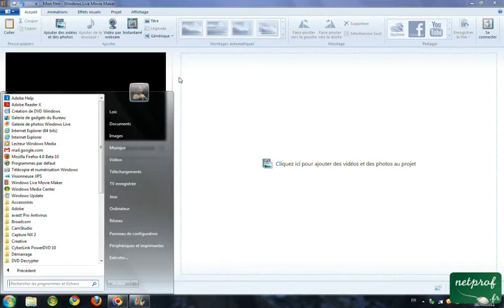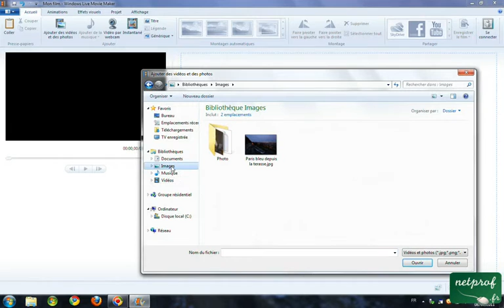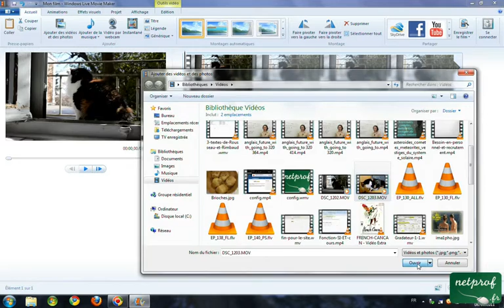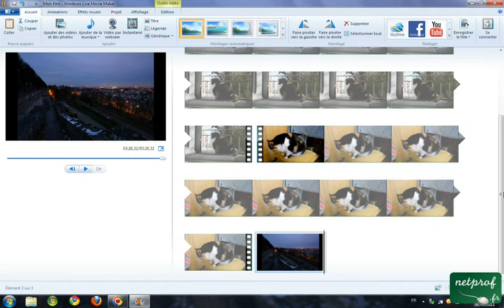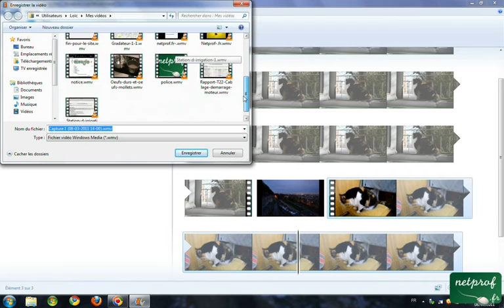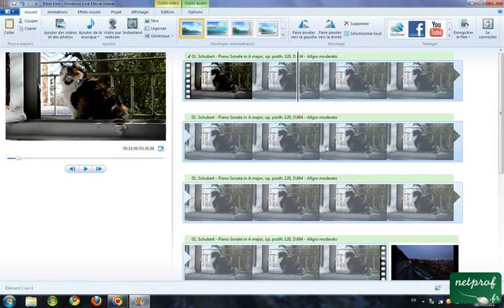Live Movie Maker 2 Acquisition